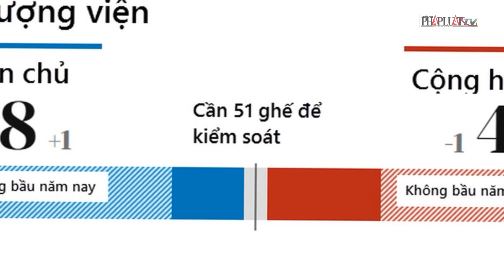Ông Biden, bà Harris lần đầu xuất hiện chung sau thất bại bầu cử | Thời sự quốc tế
PLO | Ông Biden, bà Harris lần đầu xuất hiện chung sau thất bại bầu cử
Ngày 11-11, Tổng thống Joe Biden cùng Phó Tổng thống Kamala Harris và các quan chức cấp cao đã tham dự lễ đặt vòng hoa tại Nghĩa trang Quốc gia Arlington (Virginia) nhân Ngày Cựu chiến binh, theo AFP. Đây là lần đầu tiên bà Harris xuất hiện trước công chúng kể từ khi thừa nhận thất bại trong cuộc bầu cử tổng thống Mỹ năm 2024 trước Donald Trump. Tại buổi lễ, Tổng thống Biden phát biểu trước đám đông, trong khi bà Harris ngồi cùng Đệ nhất Phu nhân Jill Biden và các quan chức Nhà Trắng. Ông Biden khẳng định đây là lần cuối ông có mặt tại Arlington với tư cách Tổng thống và Tổng tư lệnh quân đội Mỹ. Sau khi kết thúc nghi lễ, bà Harris cùng chồng, ông Doug Emhoff, đã đến thăm một ngôi mộ trong nghĩa trang, nhưng Nhà Trắng không tiết lộ danh tính người được chôn cất. Tiếp đó, Tổng thống Biden trở về bang Delaware để dự lễ khánh thành công trình tưởng niệm Beau Biden và viếng mộ con trai. Beau Biden, con trai cả của ông Joe Biden, từng là cựu quân nhân và qua đời năm 2015 vì ung thư não, có thể liên quan đến phơi nhiễm độc hại khi phục vụ ở Iraq.